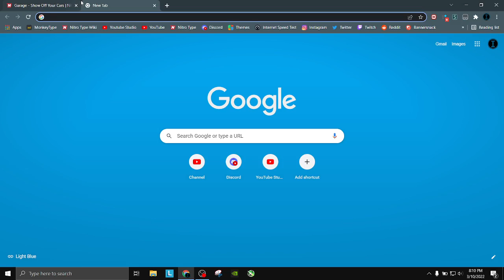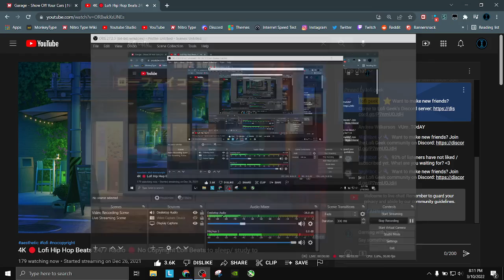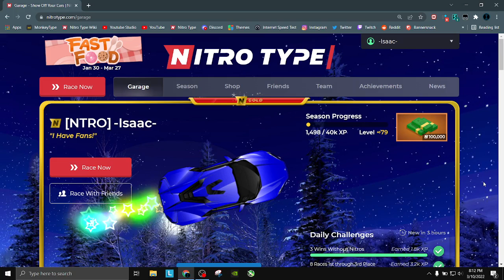3 Things you DON'T want to do when you're racing on Nitro Type!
In this video, I say 3 things you want to avoid when racing on Nitro Type. Enjoy!